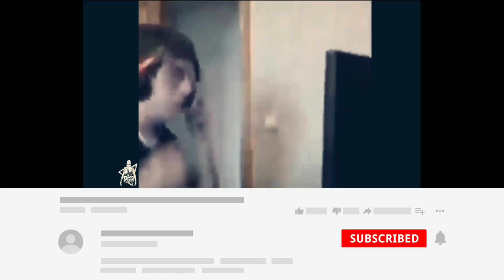Free Fire Montage | MEHBOOBA | Monster Gaming | Song Video Montage | Best Edited Montage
✅KINEMASTER
✅VIDEO GURU
✅FILMORAGO
✅SCRIBBEL

TOP FREE FIRE SERVERS

1.Garena Free Fire Indonesia
2.Garena Free Fire Brazil
3.Garena Free Fire India
4.Garena Free Fire Singapore
5.Garena Free Fire Thailand

∆ Free Fire Fragmovie
∆ Beat sync montage
∆ Mehbooba Mehbooba Song
∆ Free fire Song
∆ AWM
∆ Mehbooba Song Montage
∆ FREE FIRE EDITs
∆ FREE FIRE STATUS
∆ AWM Montage
∆ Sholay Movie

Song: Mehbooba Mehbooba Remix
Movie: Sholay (1975)
Remix By: DJ Vizzkid Remix
Starcast: Helen,Amitabh Bacchan
Singer: R D Burman
Music Director: R D Burman
Lyrics: Anand Bakshi
Music Label: Shermaroo Filmi Ganne